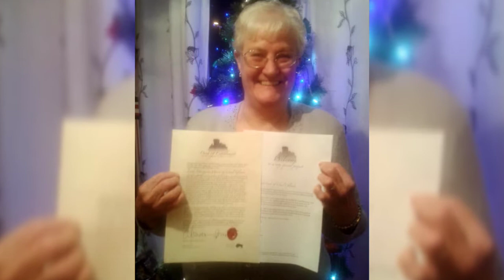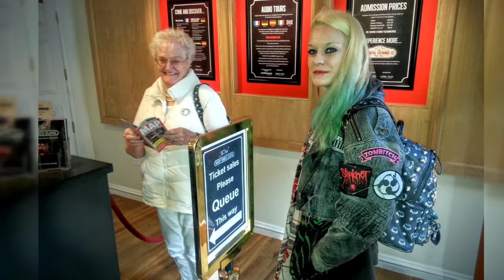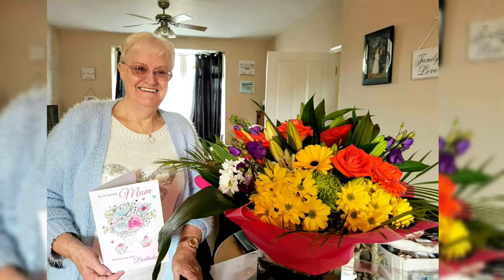A Little Word With My Mother! - Episode One 🎬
An Exploration of my mother's life going all the way back to her roots and upbringing in Scotland.
More Episodes Available Soon.